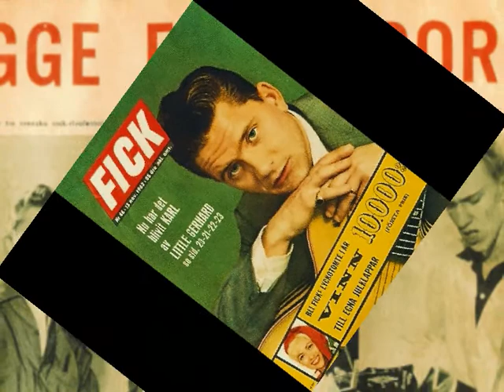Little Gerhard - Ring-A-Rockin'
Från LP:n "Big Little Gerhard", Bums BUM 510,1979.
Jukeboxen bredvid Gerhard är Sten Berglinds Wurlitzer 57.Gerhard var hemma och rotade i Sten's skivsamling för att få uppslag om låtar som var värda att spela in,och han fann några go'a klassiker.
Så vi får tacka Sten för en härlig platta med Gerhard.